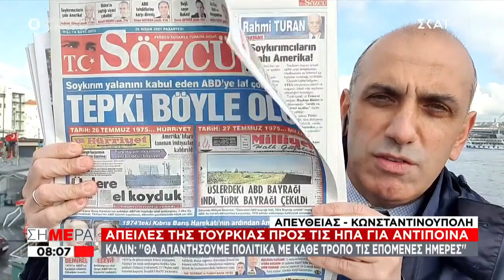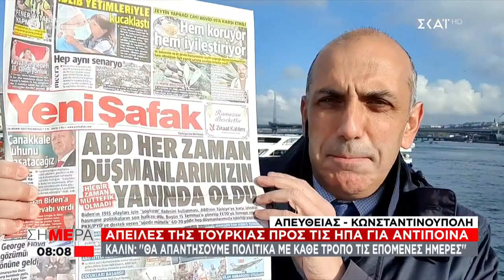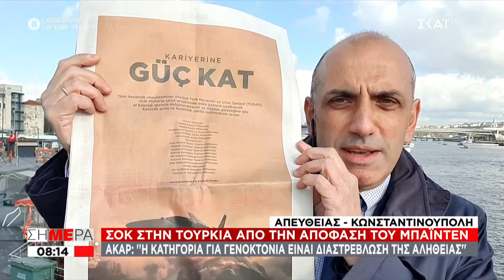Απειλές της Τουρκίας προς τις ΗΠΑ για αντίποινα | Σήμερα | 26/04/2021